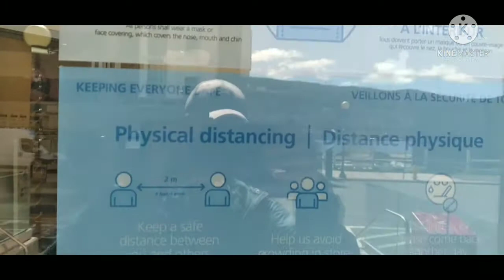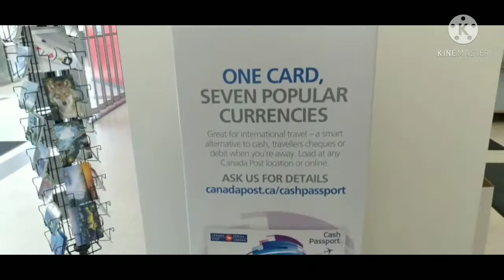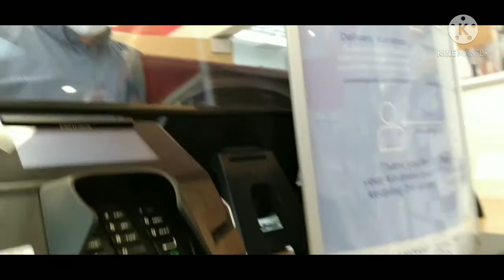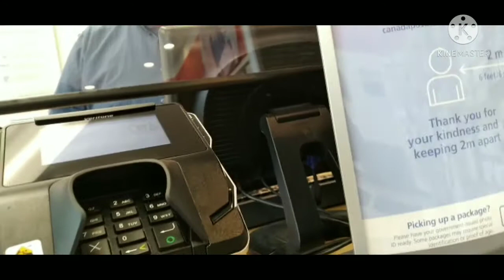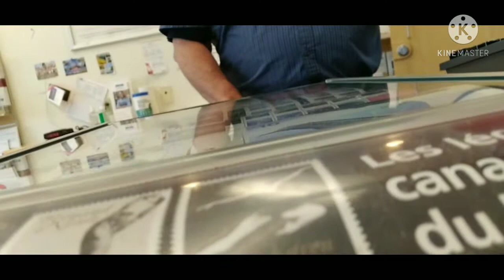Canada Post Pass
Canada Post on Water St. St. John's Newfoundland. Both workers were kind and quiet. They didn't ask nor bother me about recording. I did return for a second once I was done and just told the gentleman why I was recording and he had NO issue. As he stated, I'm on cameras all day.